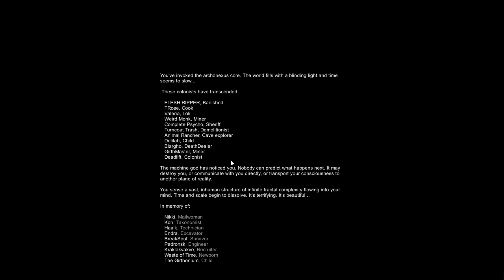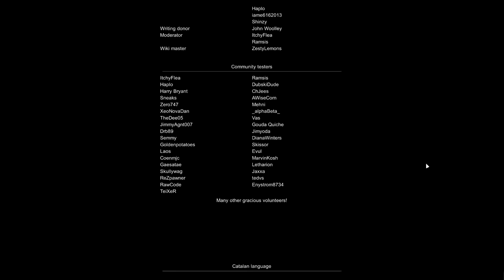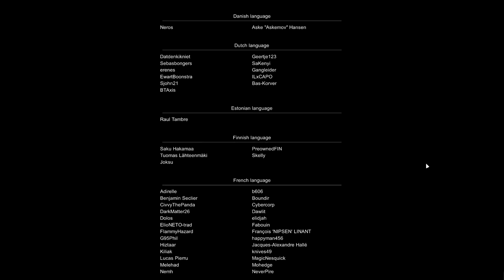RIMWORLD: What is the ARCHONEXUS? A Once-In-a-Lifetime Experience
I will never do this again.
This ending was added in the Ideology DLC, in which you commune with THE MACHINE GOD. It sure is a Rimworld ending!